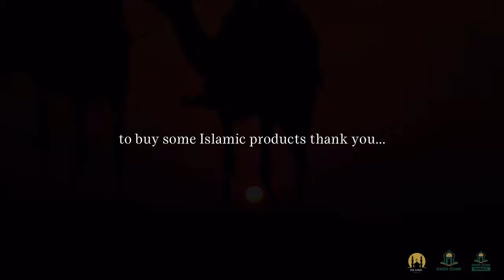GOSPEL OF ST THOMAS! - DEEN ZONE